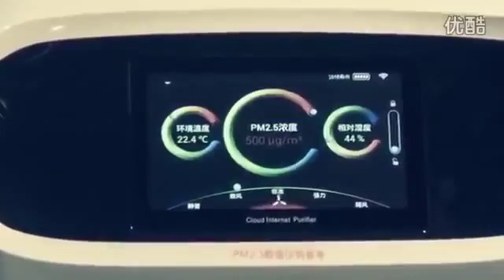[DJ Wang Yi Long王繹龍]Chinese DJ ways Through the curse저주를 통해